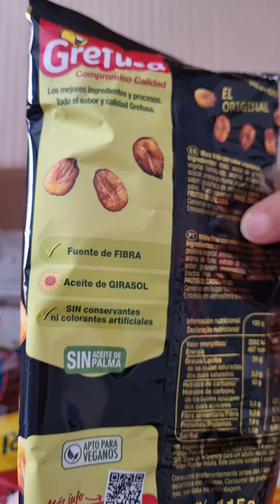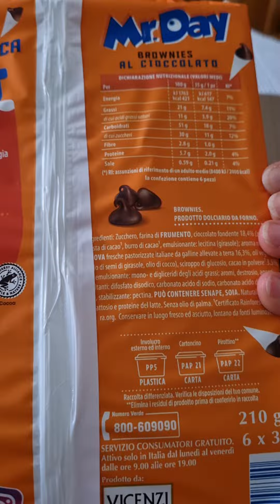Unboxing Degustabox Giugno 2024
Ecco la Degustabox del mese di Giugno 2024!!
Se il video è di tuo gradimento, ti chiedo la gentilezza di mettere un LIKE, SEGUI il Canale e CONDIVIDI 🙏 GRAZIE 💐abbonamento​ degustabox​ foodbox​ sorpresa​